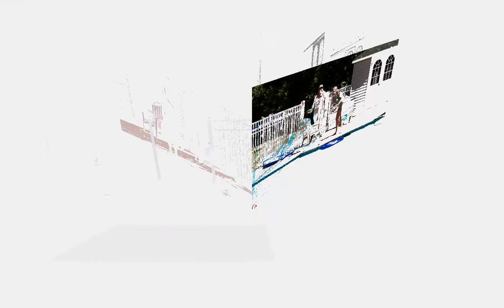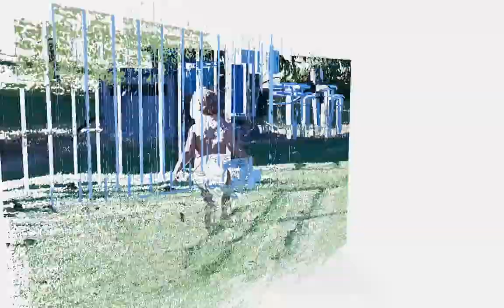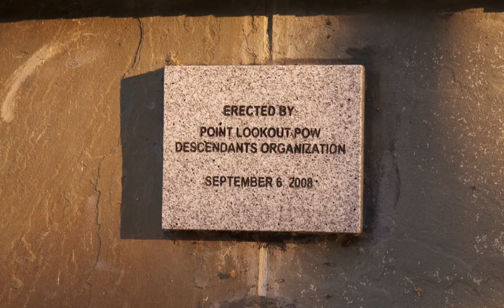POTOMAC VICTORY RIDERS GROUP JULY 3 2010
Cookout and SWIMFEST at Dean and Leslie's place...